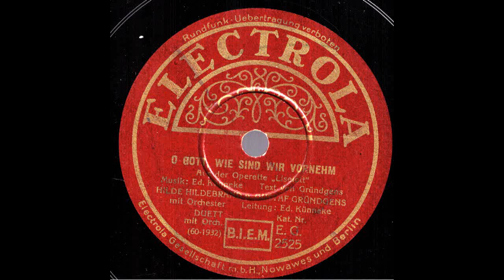O Gott, wie sind wir vornehm / Hilde Hildebrand & Gustaf Gründgens mit Orchester